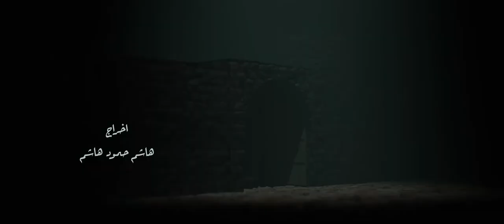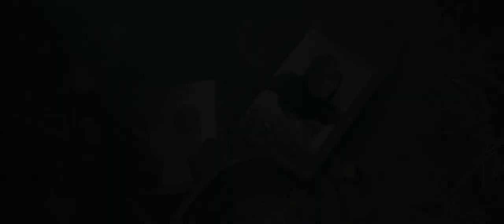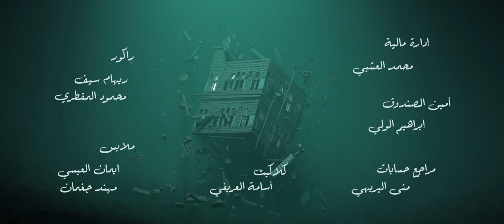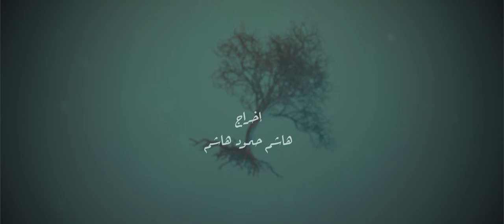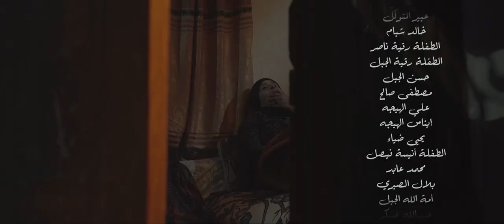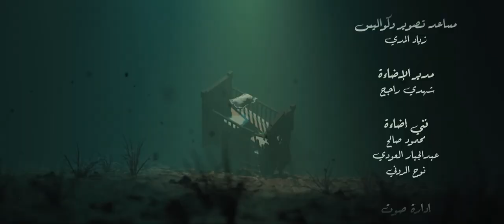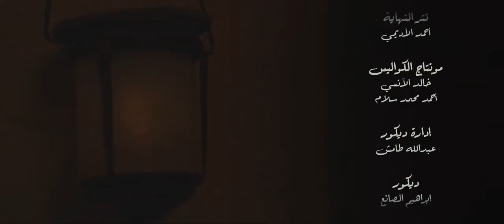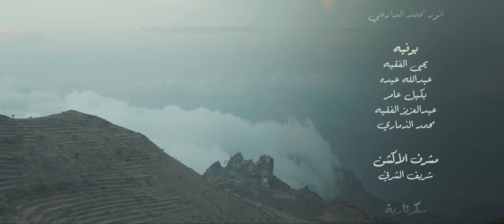مسلسل سد الغريب الحلقة 26